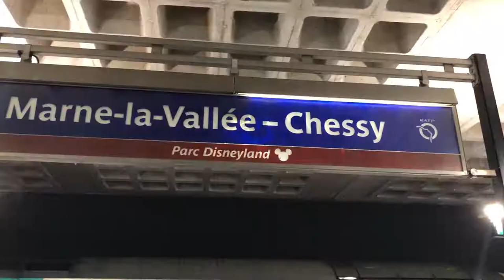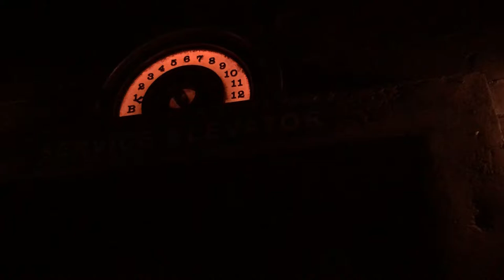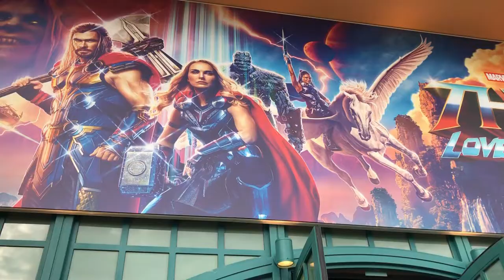Un Giorno a DISNEYLAND - La Traccia Per Partire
oggi vi portò in un mondo dove le fine diventano realtà, vi porterò in un modo che vi farà tornare piccoli, oggi viaggio fino a Disneyland
💰Carte che uso in viaggio

🔶️Video interessanti

📸LA MIA ATTREZZATURA:

►TONOR TC 777
►DRONE EACHINE E520S
Non dimenticatevi di attivare la 🔔
PER NON PERDERVI I PROSSIMI VIDEO!